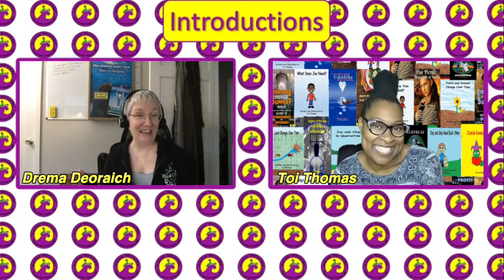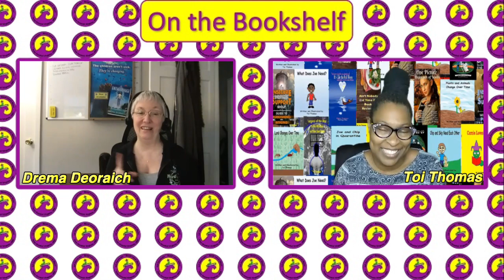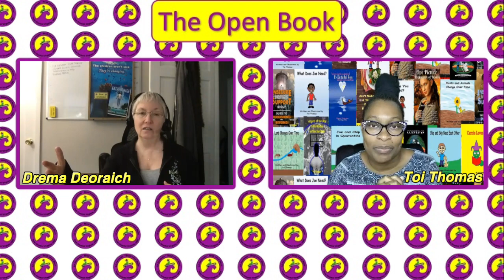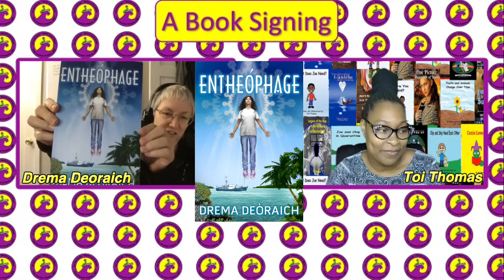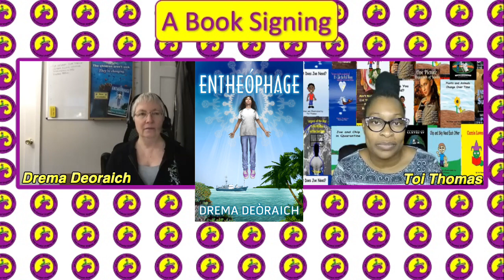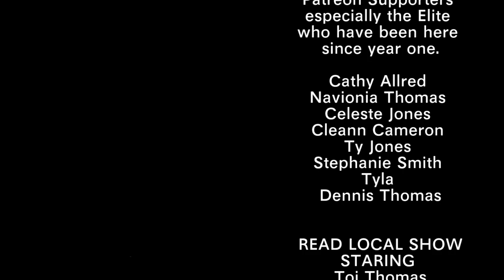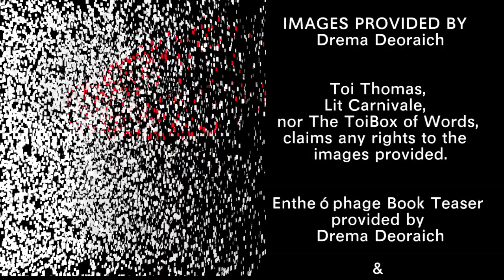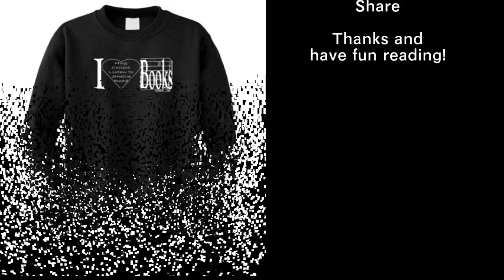Read Local Show S2E1 Drema Deòraich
Drema Deòraich is a writer of science fiction, fantasy, and eco-fiction. Her short stories have been published in both online journals, as well as a few semi-professional zines. Her debut novel “Entheóphage,” a medical science fiction/climate fiction novel released in October of 2022, has been nominated for the 2023 Ursula Le Guin prize.
When she isn't writing, Drema helps her legal-eagle boss to save the world one case at a time, pets her husband's cats, watches the starlings mob her birdfeeders, or spends time in Nature, surrounded by flora and fauna.
Introductions 0:30
On The Bookshelf 4:07
The Open Book 8:06
A Book Signing 14:36
Don't Judge a Book 25:28
That’s All She Wrote 33:38
Credits w/ teaser 35:00